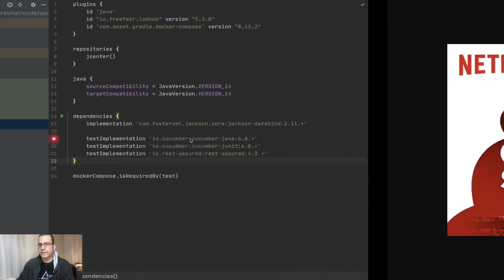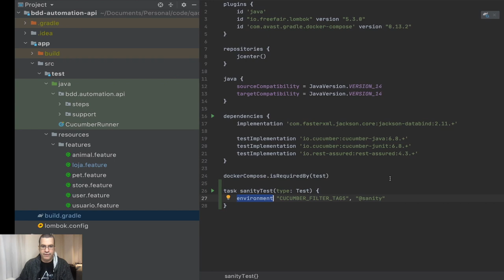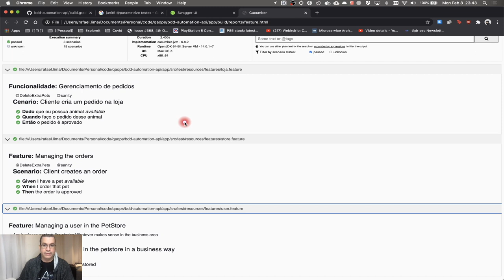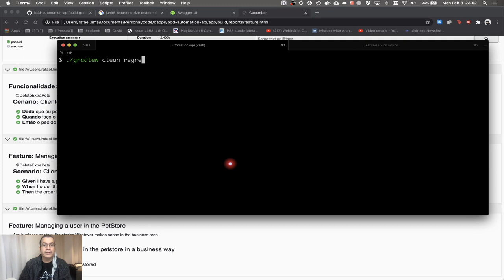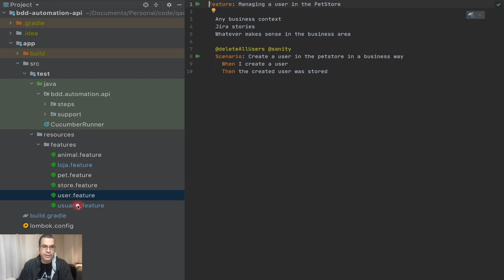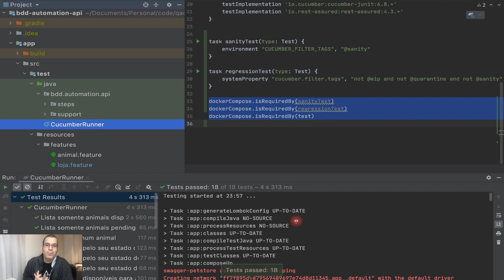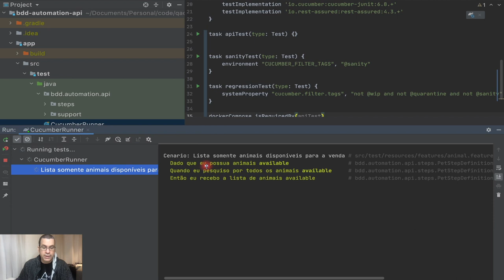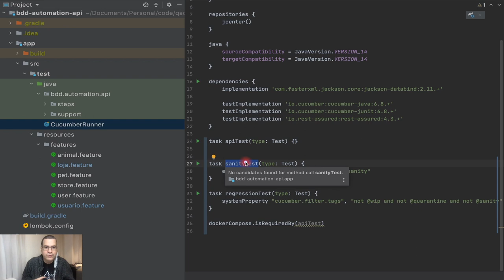Cucumber | Rodando testes específicos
Nesse vídeos, estaremos rodando testes específicos. Categorizar e rodar testes específicos é bem importante por que assim é possível definir sua suite de testes e priorizar quando e em qual ordem essas categorias devem ser executadas.

ÍNDICE
- 0:00 Introdução
- 2:04 Relembrando o docker compose
- 2:30 Criando uma tarefa no gradle
- 3:07 Filtrando as tags com variável de ambiente
- 3:52 Executando a tarefa criada
- 6:16 Filtrando tags com propriedades do sistema
- 11:43 Fazendo a aplicação ser levantada antes dos testes rodarem

- Branch: 26-gradle-tasks

- Carmen Sandiego